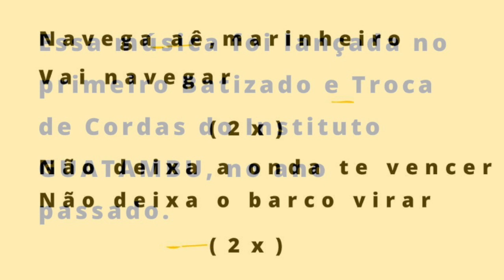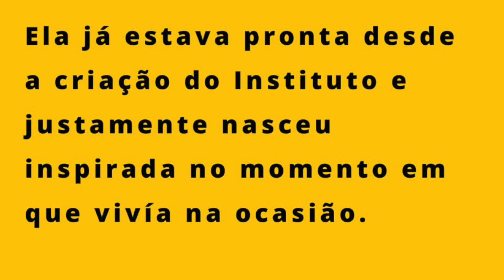Música Navegador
Salve gente!

No vídeo de hoje vocês irão assistir mais uma composição que foi feita durante a criação do Instituto de Capoeira e Cultura Brasileira Guatambu!

Cantei a mesma em nosso primeiro evento e hoje compartilho com vocês!

Ritmo - Benguela
Autor - Gordinho

Navega aê, marinheiro
Vai navegar
(2 x )

Não deixa a onda te vencer
Não deixa o barco virar
(2 x )

Minha mãe sempre dizia
Meu filho, tome cuidado
Me fazendo lembrar
De um velho ditado
Melhor caminhar só
Do que mal acompanhado
Caminhar só
Do que mau acompanhado.

REFRÃO

Tempo bom, tempo ruim
Isso nunca vai ter fim
Isso faz parte da vida
Não tem jeito, é mesmo assim
Segue o berimbau
Que é companhia do guerreiro
E com a força do vento Desbrave como um veleiro.

REFRÃO

Zum zum zum marimba aê
O batuque tá formado
Berimbau, atabaque e pandeiro Tô muito bem acompanhado
Não adianta, pagar de contador de história
Que a verdade se revela
Sempre na hora da roda.

Obrigado!